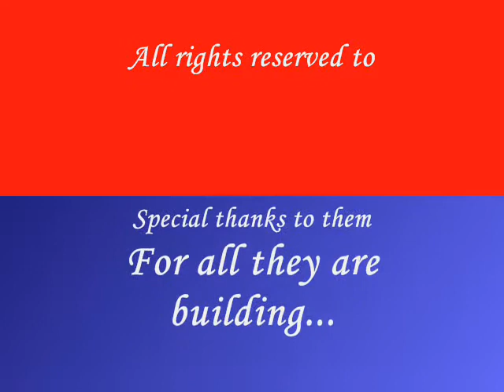Stalley.BlueCollarGang.MayBachMusicgroup.Paris May,2nd 2012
Stalley BlueCollarGang.MMG in concert at Paris on May 2012 presenting his album "Savage Journey to the American Dream"